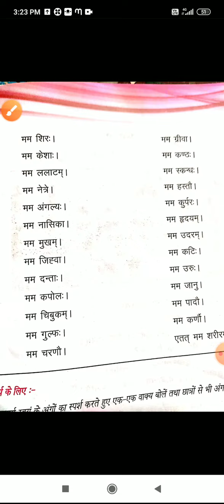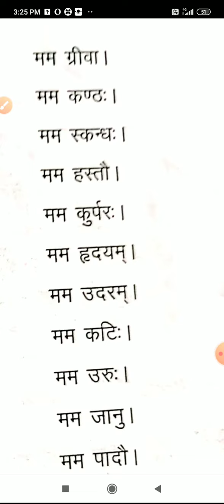5 November 2020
Video from Ummed Raj